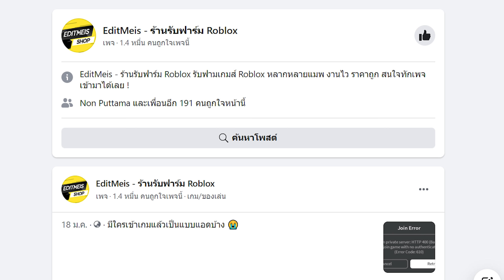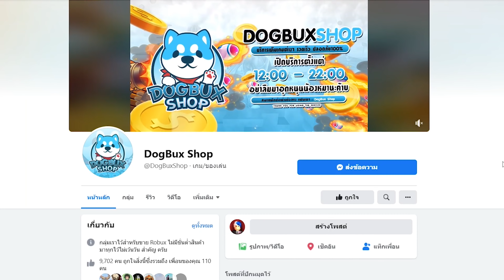King Legacy : สุ่มผลปีศาจ 100 ผล รีเจนดารีก็มา จะเป็นอะไรมาดูกัน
⭐ร้านเติมโรบัคร้าน DogBux Shop⭐